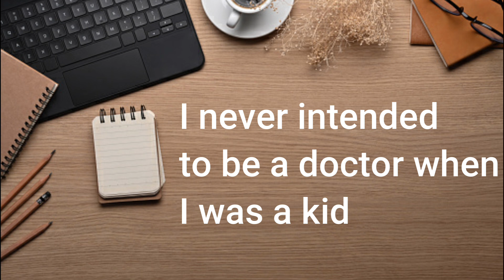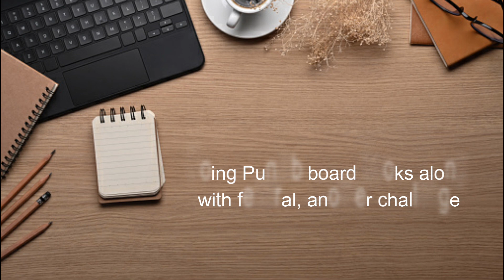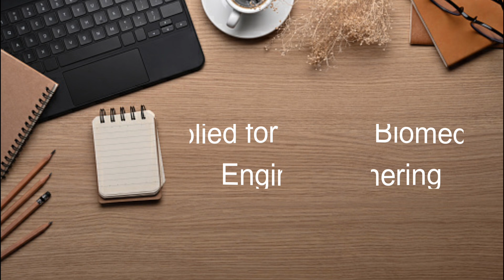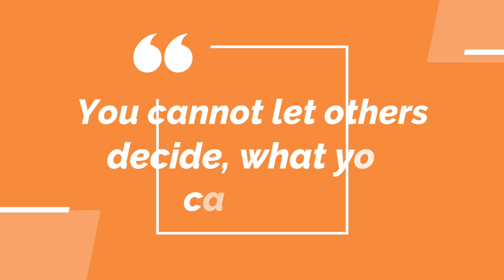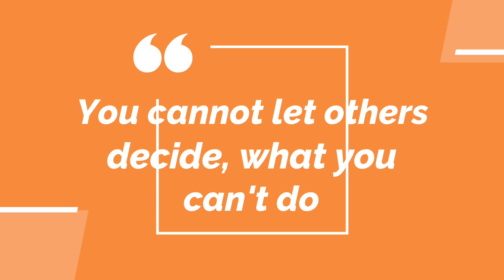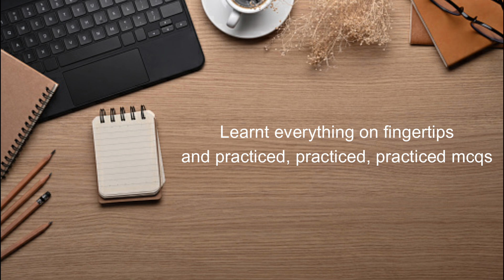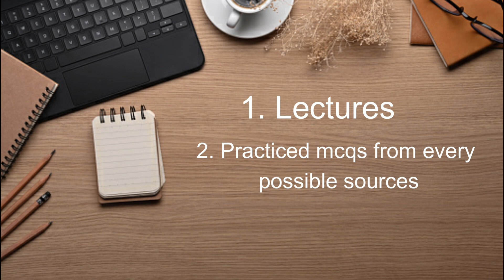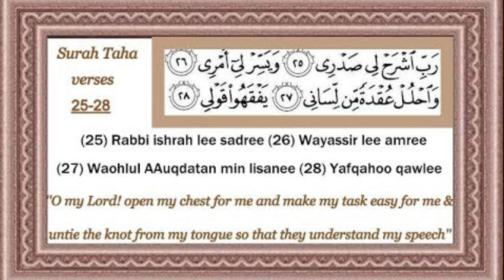MDCAT success story | My journey to Rawalpindi Medical University MBBS | Have faith in destiny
Get my best reviewed MDCAT Notes 🌸✨💜

You can get these notes for smart study of  Bio, Chemistry & Physics.
And efficient learning of especially inorganic chem and physics. Which surely is going to help you level up your score as I've jotted down all the points of KIPS and STEP lectures and several additional points in them.

          3̶0̶0̶0̶Rs
    👉 now get them in *1000Rs* only ✨

You can send on this bank account
Hafiz Arshad Mahmood Allied Bank Faisalabad
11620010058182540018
Or
Jazz Cash or Easypaisa on 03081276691

 ✨ Then you've to send the receipt to us either on
And you'll receive the notes in email form within 24 hours